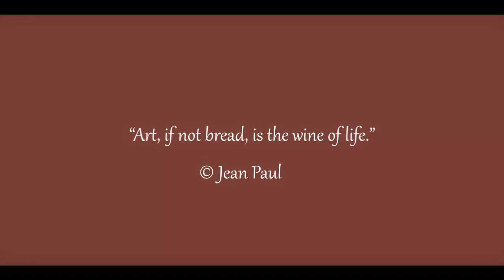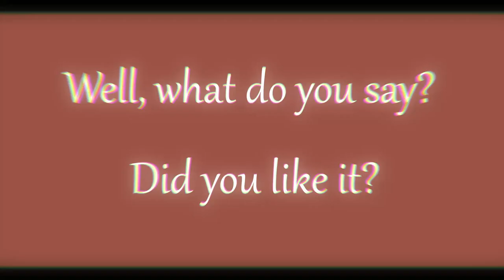Mocha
The color of mocha is a muted sandy brown shade that combines the warmth of ginger and the depth of chocolate. It symbolizes elegance, sophistication and warmth, perfectly fitting into various spheres of our life. And in which of the spheres of your life is this color used?